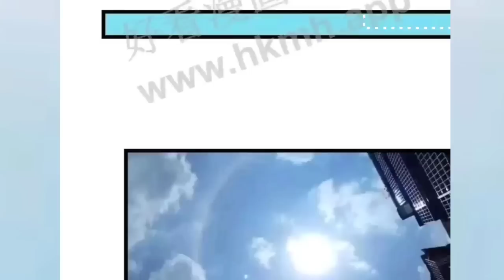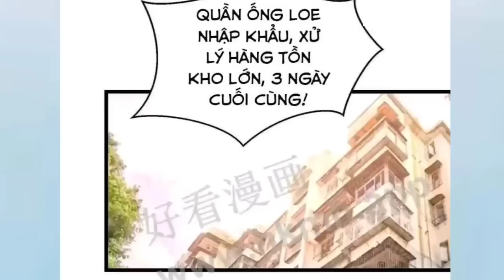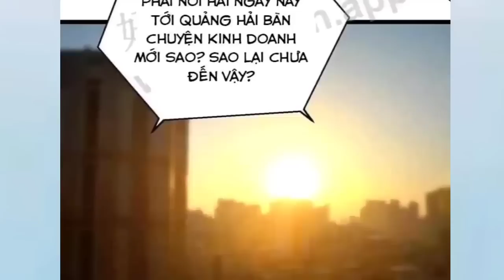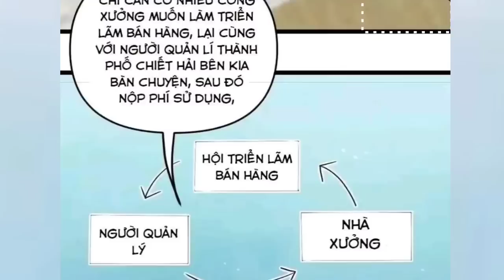Full Phần 2 || Main IQ Cấp Chủ Tịch Trọng Sinh Trở Thành Thần Hào Từ Chiếc Nhẫn Cũ || Rvttp